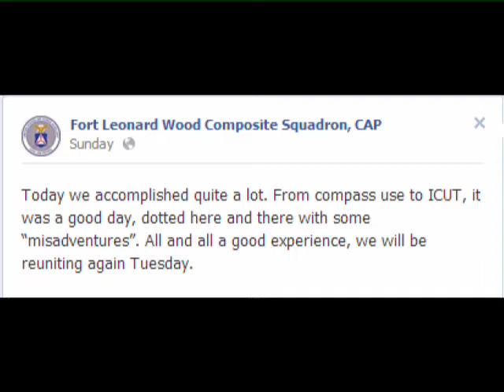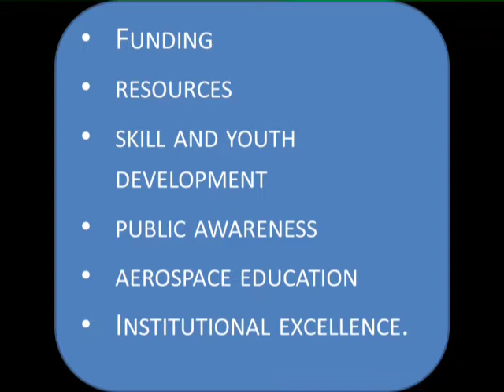MOCAPTV - Episode 8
In this Episode of MOCAPTV, members of Fort Leonard Wood Composite Squadron participate in ES training, St Louis One Composite Squadron receives lessons in Excellence from a former Navy SEAL, and CAP roles out the 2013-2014 Strategic Plan.  MOCAPTV Starts Now!